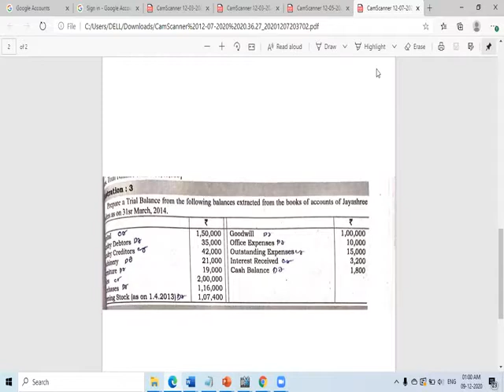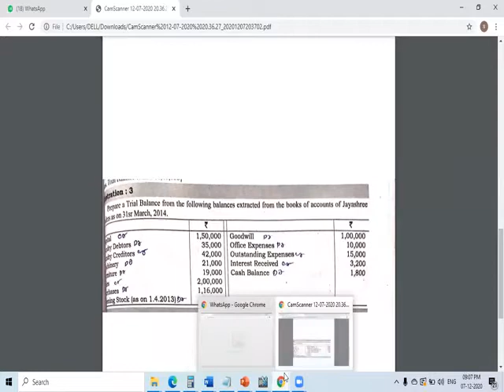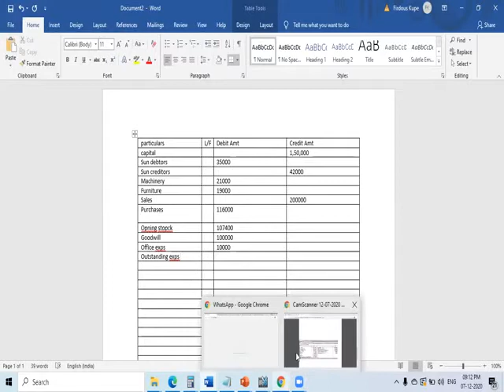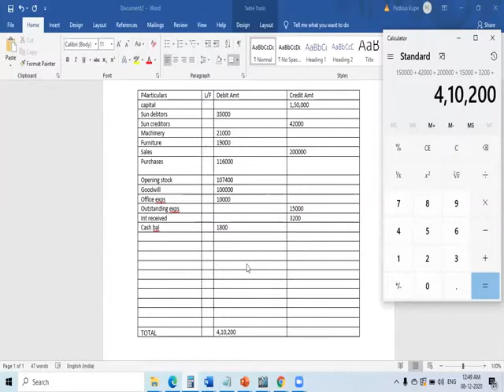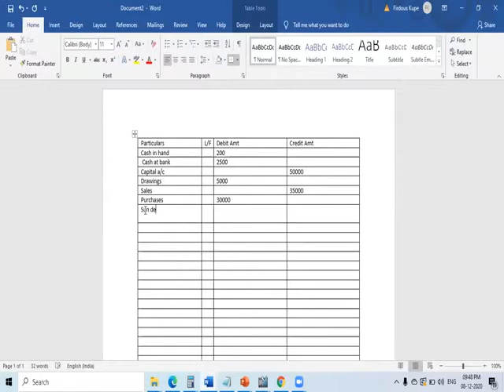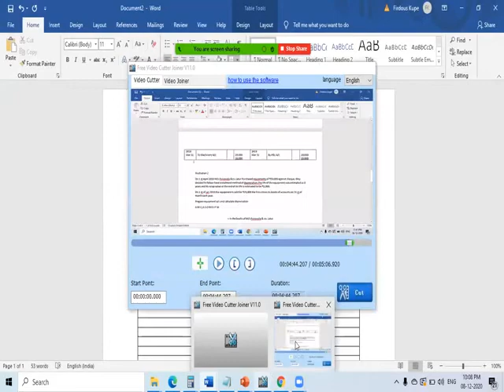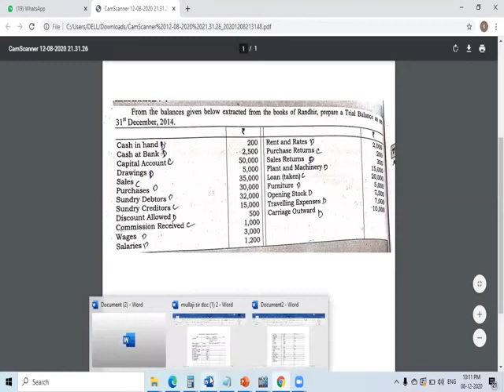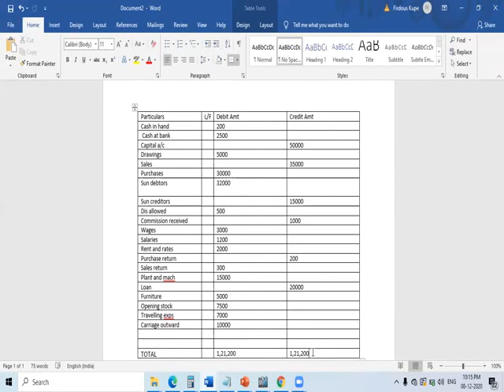FY BMS -IFA 09/12/2020 NHM